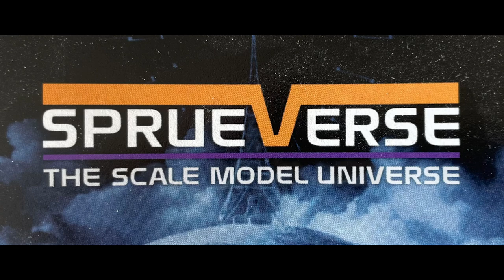Build the Flying Sub 1/32 from Moebius ModelsPart 3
In this final part of the build-up series we do a deep dive into how to build an ocean base for the sub, discuss the pros and cons of the lighting kit and do the final reveal.